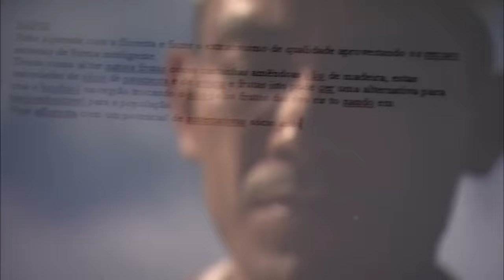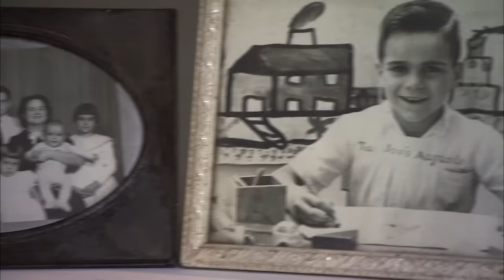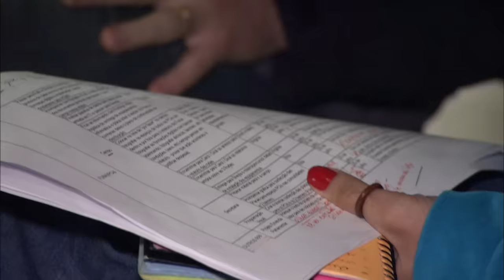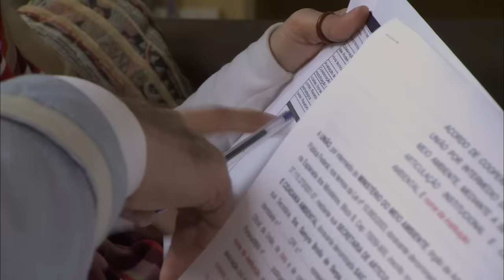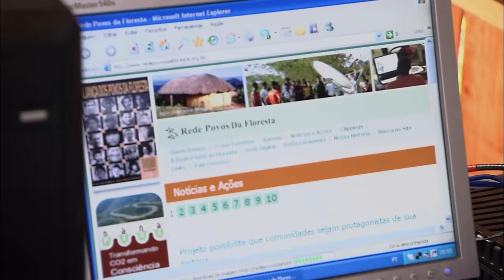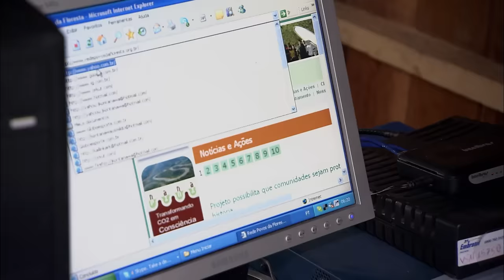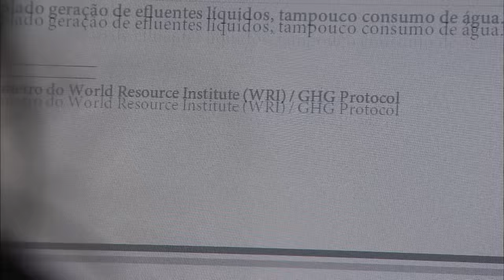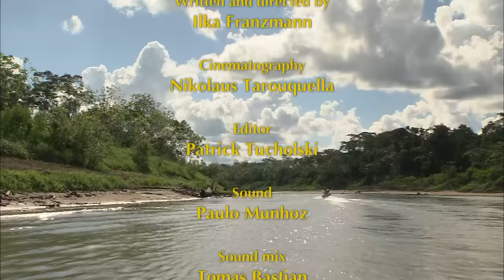Wired Warriors: The Internet Indians Leading The Fight for Amazonia | Full Documentary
"The internet is our weapon. We no longer fight with bows and arrows," says Benki Piyako, son of the Ashaninka chieftain in the Brazilian Amazon rainforest. "We are only safe on our territory if we are connected." The Ashaninka live in the Brazilian-Peruvian border region. Their region is rich in valuable tropical timber and regularly attracts illegal logging teams. Wherever the Indians stand in the way of the timber mafia, their villages are attacked and the people killed or chased away.

This changed a few years ago when a Brazilian NGO began equipping isolated indigenous peoples with internet stations. Since then, the rainforest inhabitants have been able to ask the authorities for help. Illegal loggers are now being caught because the military and police arrive by helicopter in Indian territory within a very short time and catch resource pirates in the act. The fight for the rights of the indigenous peoples received a decisive boost, and the Ashaninka in particular made headlines because they demonstrated how Indian traditions can be combined with modern awareness and responsibility for the environment.

Today, the two sons of the chiefs, Benki and Moises Piyako, are ensuring that more and more Indian communities are equipped with the Internet. They have also founded an environmental school where they teach methods of sustainable agriculture, made their villages self-sufficient again, started reforestation and